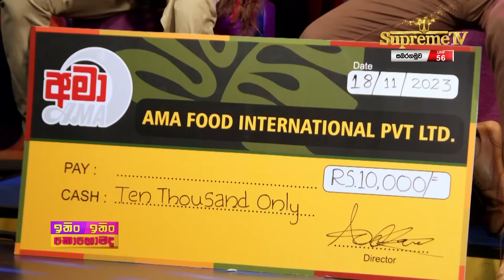ITIN ITIN KOHOMADA - ඉතිං ඉතිං කොහොමද | 2023-11-18 | Supreme TV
ඉතිං ඉතිං කොහොමද...

මනේජ් සංජය, සඳුන් පෙරේරා, දිනේෂ් තරංග, ටෂ්නි පෙරේරා, ශෂී ඇන්ජලීනා සහ කසුන් ඕපාත සමඟින් ධනංජය සිරිවර්ධන

ඉතිං ඉතිං කොහොමද...
සෙනසුරාදා රාත්‍රී 7ට සජීවීව

වෙනස අත්විඳින්න...
නිරතුරුවම Supreme TV බලන්න...

A. Music: Supreme TV respects the intellectual property rights of others. If you are a copyright owner and believe that your music has been used inappropriately, please contact us, and we will promptly remove the content or provide proper attribution as per your request.

B. Videos: Supreme TV respects the intellectual property rights of others.